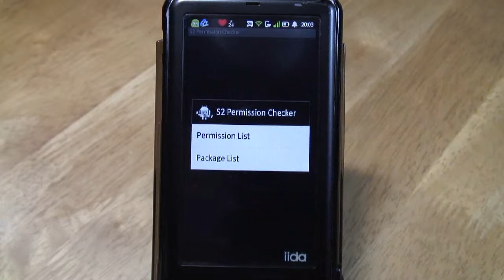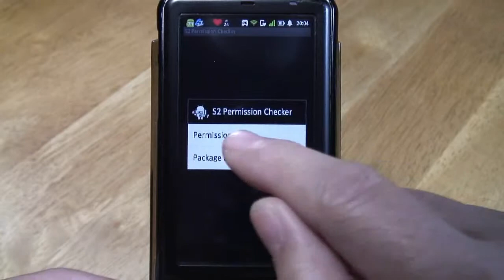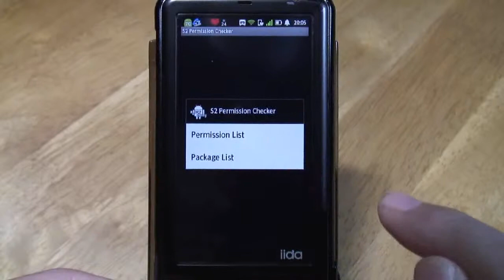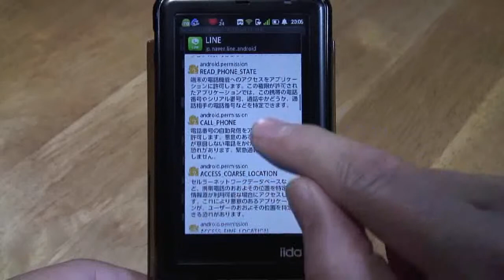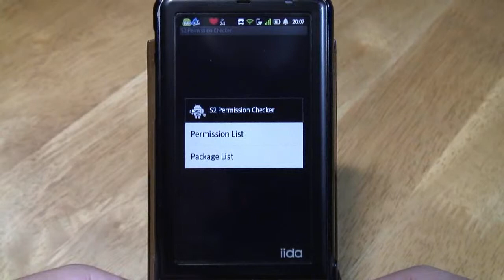【androidアプリ】S2 Permission Checker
2012年1月24日。

　スマートフォンAndroid端末用アプリ「S2 Permission Checker」をご紹介します。

　端末内の各アプリのパーミッション（権限）を確認できるアプリです。